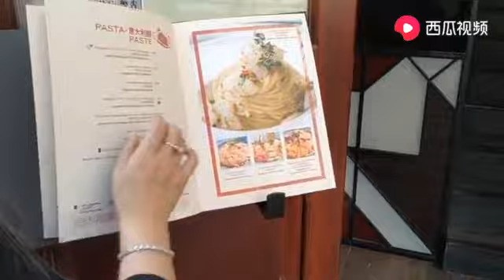澳门小姐姐遊澳门要导航，太失禮了